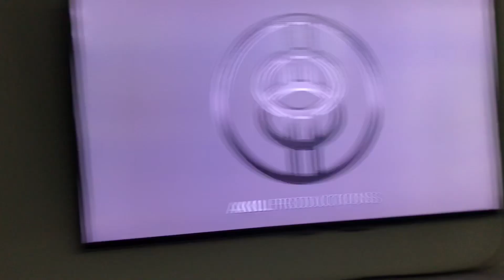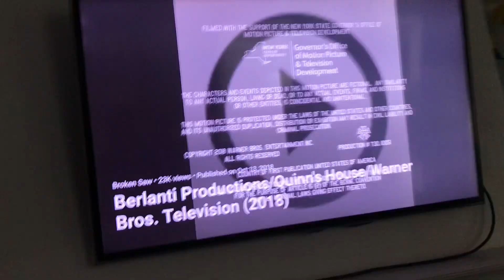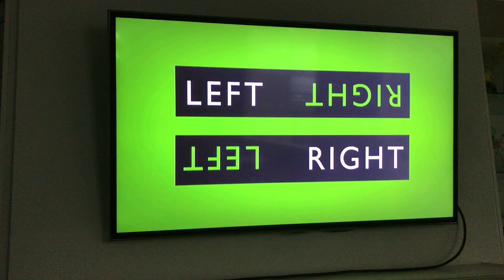Broken Saw Logos Part 35